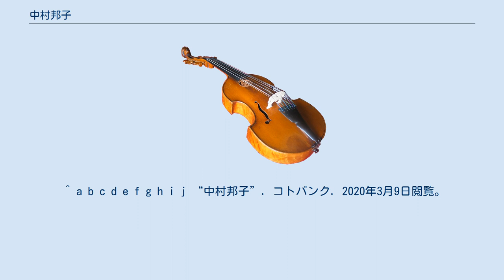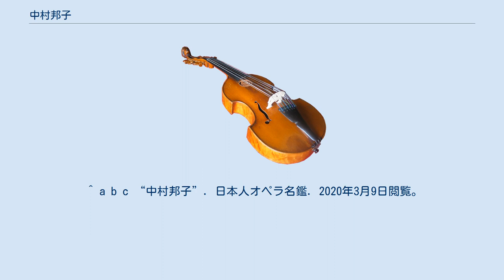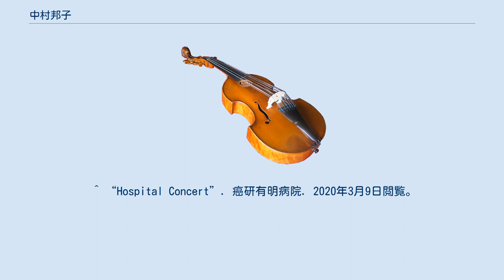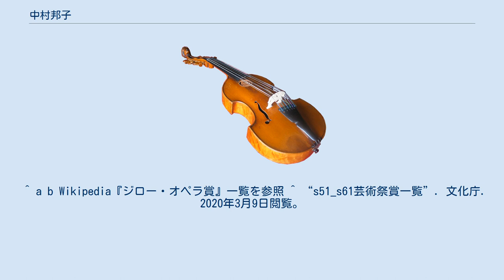中村邦子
中村 邦子（なかむら くにこ、1936年（昭和11年）1月21日 - 1996年（平成8年）9月1日）は、日本の声楽家（ソプラノ）、音楽教育者。
旧姓：大庭。
 東京出身。
1959年（昭和34年）東京芸術大学音楽学部声楽科卒業。
畑中良輔、畑中更予、伊藤京子、リリー・コラーに師事。
 在学中の1958年（昭和33年）にデビュー。
以後、二期会、東京室内歌劇場を中心に多数のオペラに出演しており、昭和音楽大学オペラ情報センターだけでも58回の出演歴が記録されている（大庭邦子3回、中村邦子55回）。
 歌曲や宗教曲等でも活躍。
特に日本歌曲においてリサイタル等で活躍し、多くの録音も残している。
また、ヴォルフガング・サヴァリッシュ来日の際のシューマン『ゲーテのファウストからの情景』（日本初演）でNHK交響楽団と共演するなど、コンサートでも活躍した。
 1989年（平成元年）ユーロパリア89ジャパン（ベルギー）に招待される。
武蔵野音楽大学講師を経て、助教授を務めた。
門下生には、山口香緒里、佐伯洋子、志村紀美江、石原理恵、山﨑葉子、幸田直代、山村留美、町田由美子、金子道子、北嶋ちひろなどがいる。
 元二期会会員、元東京室内歌劇場会員 1996年（平成8年）9月1日肺がんのため逝去。
60歳没。
 オムニバスCDの一部は、中村邦子歌唱の曲のみをMP3ダウンロードで入手できるものもある。
 ^ a b c d e f g h i j “中村邦子”. コトバンク. 2020年3月9日閲覧。
 ^ a b c “中村邦子”. 日本人オペラ名鑑. 2020年3月9日閲覧。
 ^ デビューについて、コトバンクでは『スザンナ』となっているが、昭和音楽大学オペラ情報センターでは二期会フィガロの結婚『花娘』となっている。
また、日本人オペラ名鑑では『デビューは、1958年、慶応義塾百年記念の若杉弘指揮、永竹由幸演出、メノッティの『電話』のルーシーといわれます。
公式プロフィールには、1958年東京で芸大オペラで、スザンナを歌ってデビューと書かれています。
』と記載されている。
 ^ “大庭邦子”. 昭和音楽大学オペラ情報センター. 2020年3月9日閲覧。
 ^ “中村邦子”. 昭和音楽大学オペラ情報センター. 2020年3月9日閲覧。
 ^ “サヴァリッシュ演奏会全記録”. HISTORY OF MUSIC クラシック音楽家の年譜 －岩田 幸雄 編－. 2020年3月9日閲覧。
 ^ “教室講師のご紹介”. FOREST MUSIC. 2020年3月9日閲覧。
 ^ “クリスマスロビーコンサート”. 福岡市中央市民センター. 2020年3月9日閲覧。
 ^ “KAKERUインタビュー№40 プロフィール”. マザール. 2020年3月9日閲覧。
 ^ “Hospital Concert”. 癌研有明病院. 2020年3月9日閲覧。
 ^ “講師紹介”. ジュニアコーラス フェアリーズ. 2020年3月9日閲覧。
 ^ “CRAFT メンバー紹介”. post modern music collaboration. 2020年3月9日閲覧。
 ^ “山村留美 ソプラノ”. IMT伊勢音楽劇場. 2020年3月9日閲覧。
 ^ “茨響50周年記念演奏会”. 石岡市. 2020年3月9日閲覧。
 ^ “第9回ディナーコンサート”. T'sレストラン. 2020年3月9日閲覧。
 ^ “歌ってみよう！発声法入門”. はやしだピアノアトリエ. 2020年3月9日閲覧。
 ^ a b Wikipedia『ジロー・オペラ賞』一覧を参照 ^ “s51_s61芸術祭賞一覧”. 文化庁. 2020年3月9日閲覧。